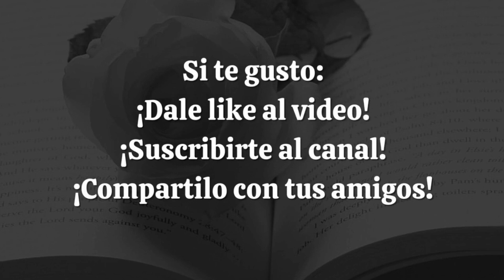Todo es muy simple. Idea Vilariño.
Poema.
Autora: Idea Vilariño.
Voz: Michelle Buletti.

Las imágenes me pertenecen.
La canción no me pertenece, créditos a quien corresponda.